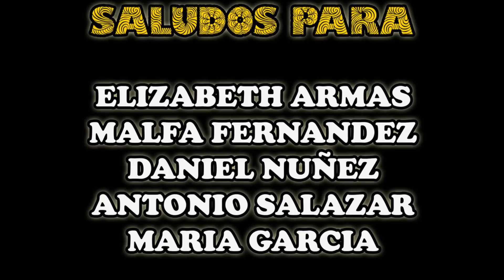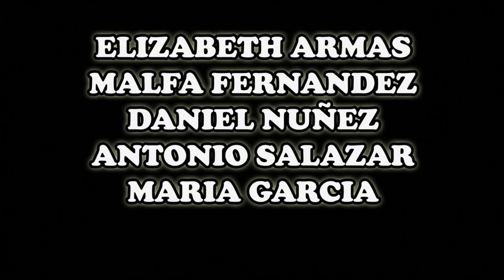Datos Fijos para Lotto Activo y la Granjita 27/04/2018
En el día de ayer ganamos con 3 aciertos en Lotto Activo, 5 aciertos en la Granjita, 6 acierto en Fauna Activa y 4  aciertos en Ruleta activa.

Para aquellas personas que me quieren agradecer por el trabajo realizado, aquí les dejo este enlace que no le quitara mas de un minuto de su valioso tiempo: